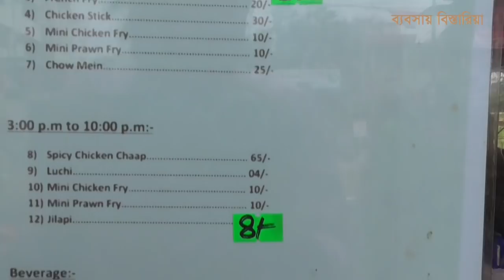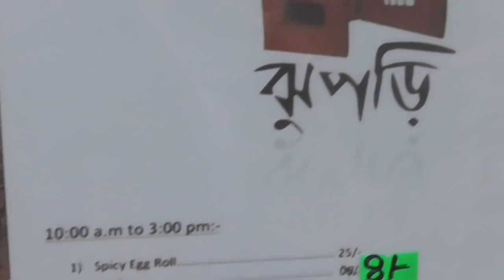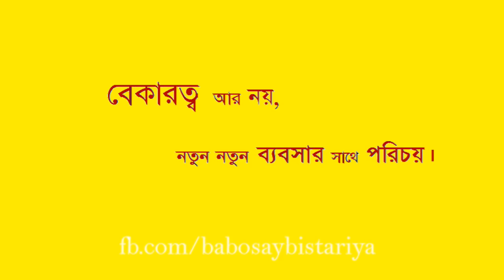Food Cart Business Idea In BD।। মাত্র ২৫-৩০ হাজার টাকা পুঁজিতে চমৎকার ব্যবসায়ের আইডিয়া" ।।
রাস্তাঘাটে চলতে ফিরতে আমরা বিভিন্ন রকম রাস্তার  খাবার খায়।এক সময় মানুষজন রাস্তার খাবার বলতেই নাক ছিটকাতো।অনেকেই আবার রাস্তার খাবার বলতেই ভাবত অস্বাস্থ্যকর,নোংরা, ইত্যাদি ইত্যাদি।কিন্তু আজ পরিস্থিতি বদলাচ্ছে।মানুষ নতুন নতুন খাবার টেস্ট করছে।বাড়ছে  রাস্তার খাবারের স্বাদ ও মান ।বাড়ছে এই ব্যবসার নতুন নতুন সম্ভাবনা ।বাড়ছে শিক্ষিত তরুণদের অংশগ্রহণ।দেশের বেকারদের জন্য "ফুড কার্ট ব্যবসা " অত্যন্ত সম্ভাবনাময় এবং লাভজনক হবে বলে আশাকরি।